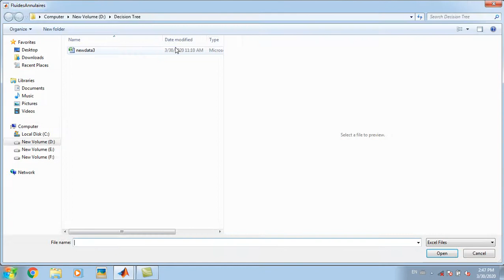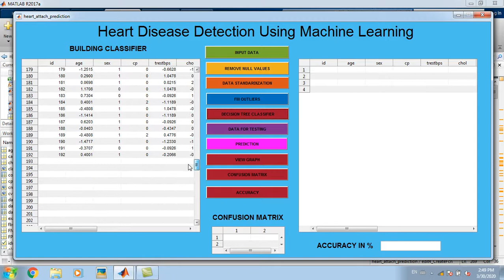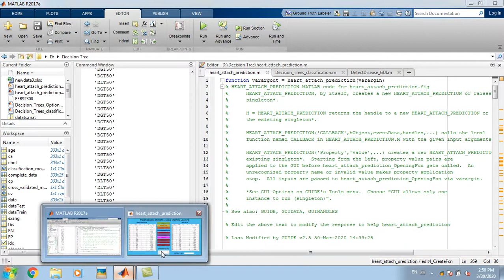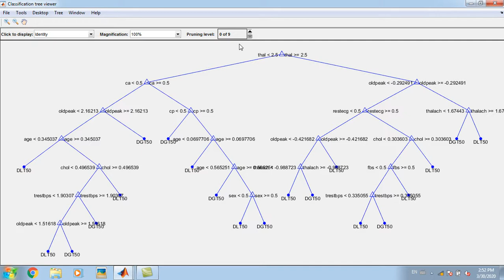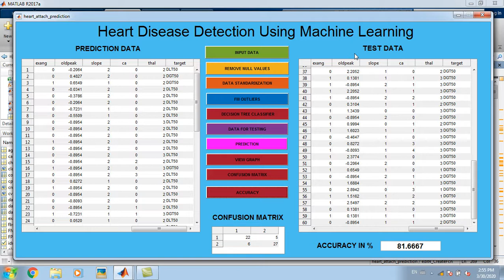Heart Disease detection and prediction Using Machine learning